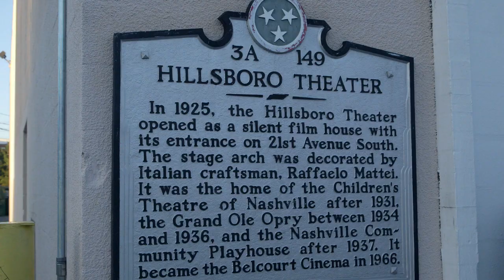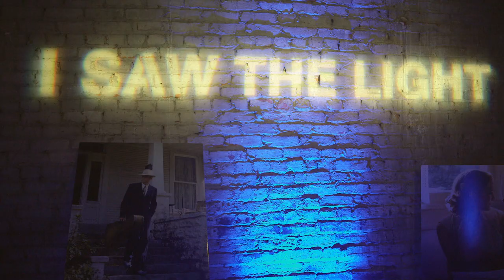Tom Hiddleston Plays Hank Williams